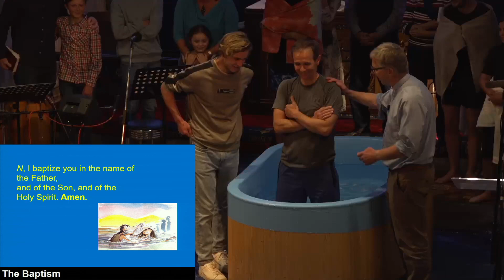Baptism at The Six on 5th June 2022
Four young males were baptised by the Rev Dave Bruce at The Six on Sunday 5th June 2022.